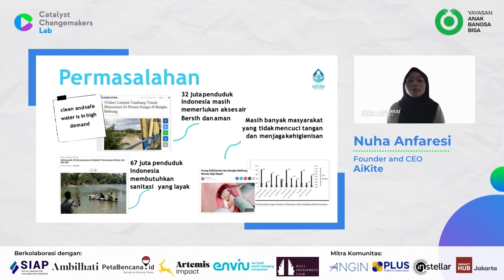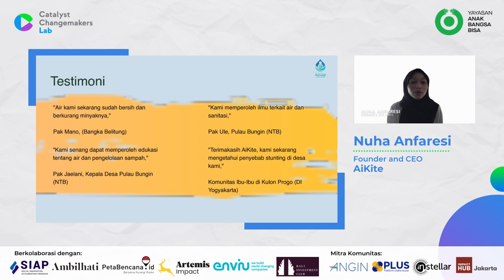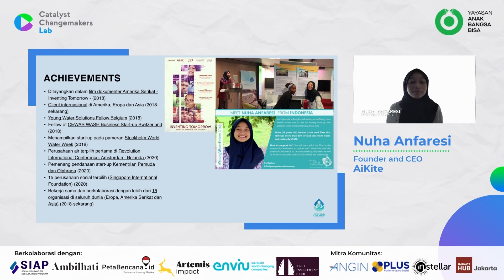Changemakers CCL: AiKite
AiKite merupakan salah satu changemakers di Catalyst Changemakers Lab yang telah merancang inovasi solutif untuk mengatasi permasalahan air di Kota Makassar, khususnya tentang banjir di dataran tinggi. AiKite adalah startup eco-engineering yang bergerak di bidang air, sanitasi, dan higiene (WASH) untuk masyarakat Indonesia, khususnya masyarakat pedesaan yang tidak memiliki akses air bersih aman dan minim pengetahuan tentang sanitasi dan higiene dengan menyediakan produk dan pelayanan jasa WASH yang terjangkau dan berkualitas.

Jika tertarik untuk berkolaborasi dengan Changemakers CCL, silahkan isi form di

Catalyst Changemakers Lab (CCL) merupakan program kolaborasi Yayasan Anak Bangsa Bisa (YABB) bersama dengan Social Innovation Acceleration Program untuk membangun jejaring changemakers, yang memiliki komitmen dalam mengatasi isu air, dengan berfokus pada system thinking, membangun solusi kolaboratif, dan kepemimpinan transformatif.  CCL berkomitmen untuk mengatasi permasalahan air di Indonesia yang berfokus pada: (1) pasokan, higienitas, dan kualitas air; (2) konservasi air; (3) pencemaran sampah plastik di perairan dan; (4) ketahanan masyarakat terhadap bencana hidrometeorologi.

LinkedIn: Yayasan Anak Bangsa Bisa